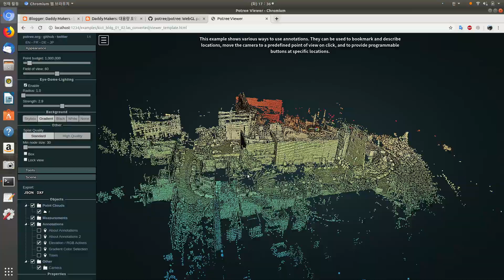대용량 포인트 클라우드 Potree 렌더링 서버 실행 모습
SLAM data.